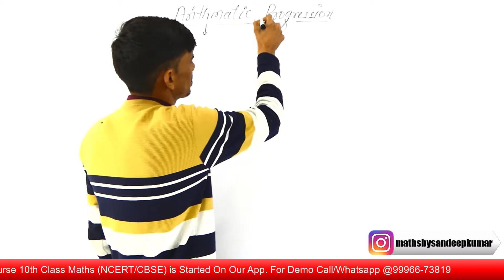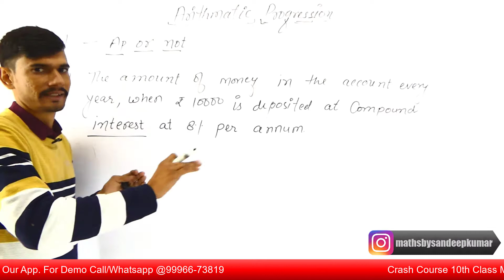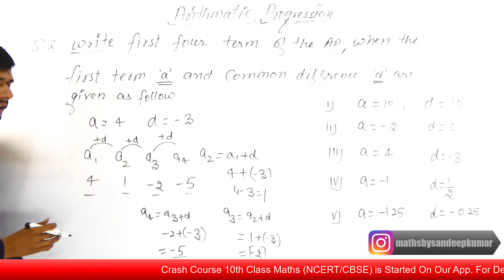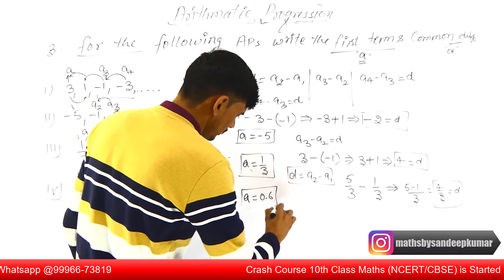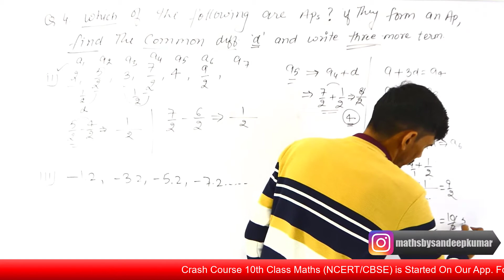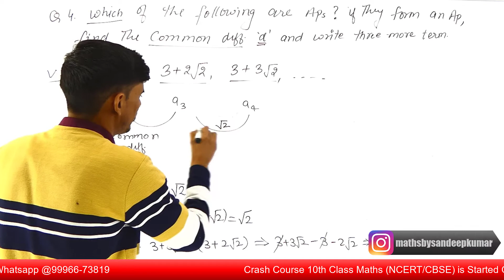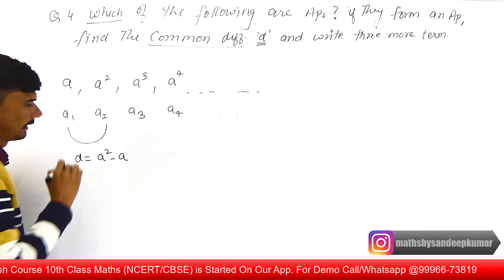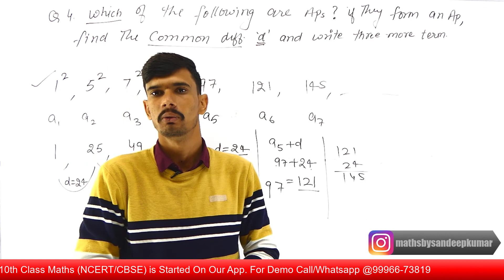Arithmetic Progression class 10 l Arithmetic Progression Chapter 5 | Full Chapter/Concept/Exercise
Title - Arithmetic Progression class 10 l Arithmetic Progression Chapter 5 | Full Chapter/Concept/Exercise Part 1 | Mathematics Class 10 Chapter 5 Exercise 5.1 | Maths Arithmetic Progression Class 10 | Class 10 Chapter 5 Maths